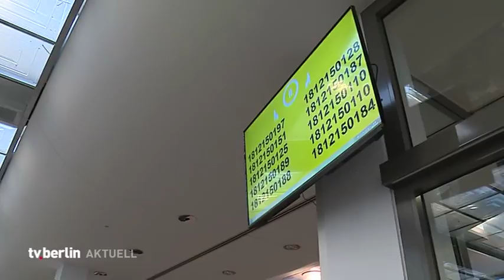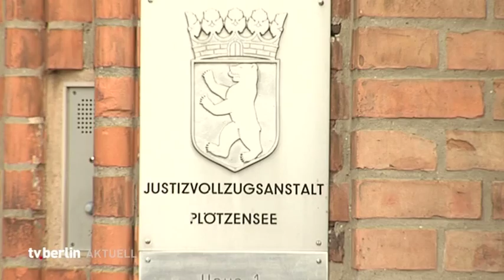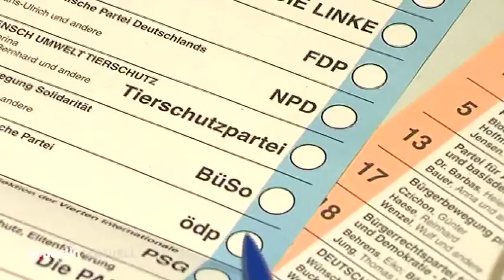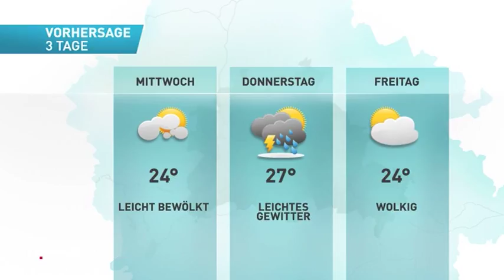vom 14. August 2017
Themen u.a.: Dobrindt läft Mittwoch zum Tegel-Krisentreffen,
weniger Asylbewerber,
Justizbehörde hat bessere Schutzwesten,
Briefwahl ab sofort möglich,
Schneeleopard hat einen Namen,
das Wetter